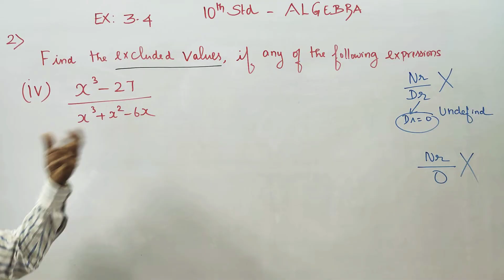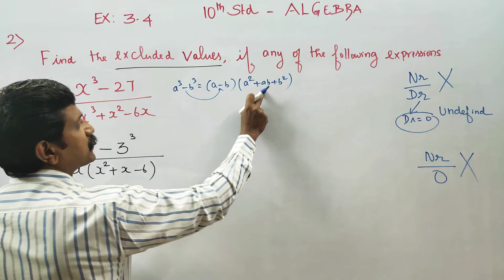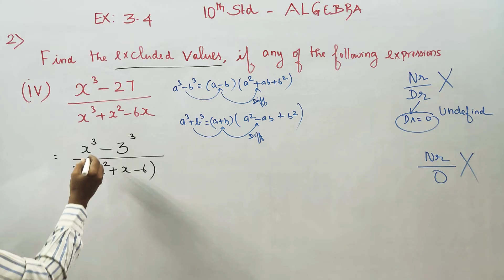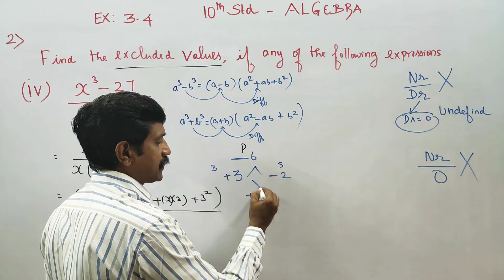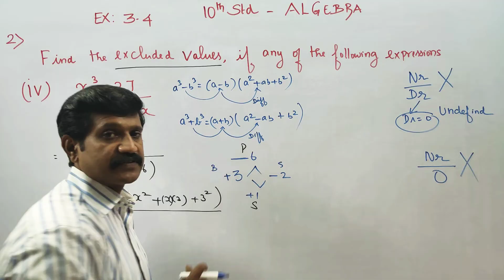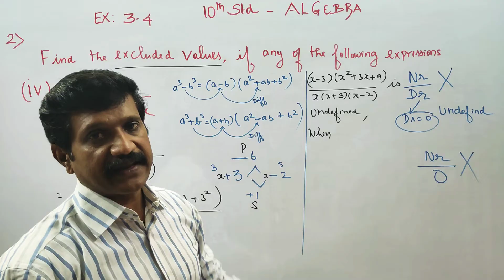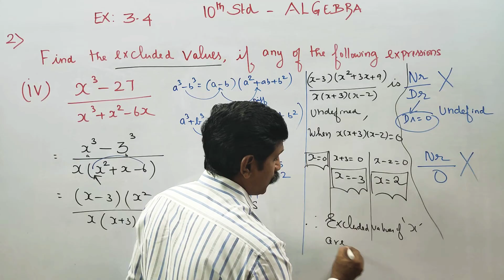10th Std Maths Ex.3.4(2)(iv) Find the excluded values of (x³-27)/(x³+x²-6x)